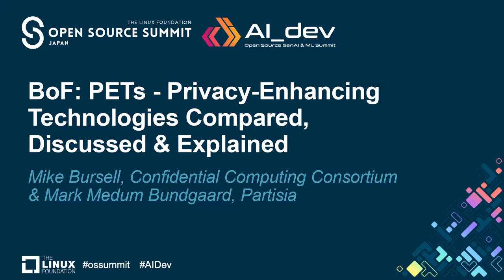BoF: PETs - Privacy-Enhancing Technologies Compared, Discussed &... - Mike Bursell & Mark Bundgaard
BoF: PETs - Privacy-Enhancing Technologies Compared, Discussed & Explained - Mike Bursell, Confidential Computing Consortium & Mark Medum Bundgaard, Partisia

There are various Privacy-Enhancing Technologies, including Confidential Computing, Differential Privacy and Fully Homomorphic Encryption.  In this session, we will compare them and discuss the possibilities they offer to meet regulatory requirements, protect sensitive data, improve AI security and offer competitive advantage!  This will be a very interactive session, with opportunities to ask questions and friendly facilitators who are experts in the field.